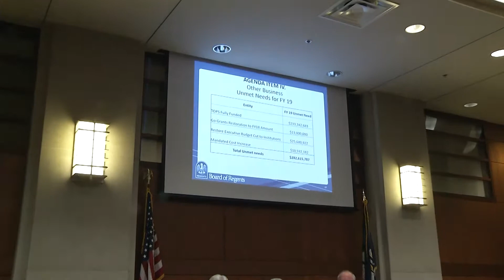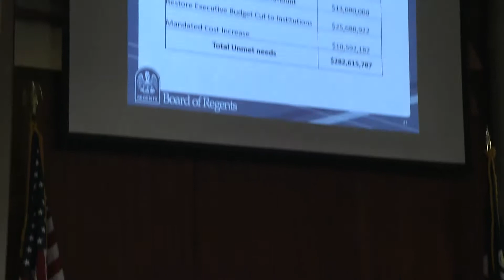Board of Regents Reviews Budget Cuts to Higher Education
Board of Regents Reviews Budget Cuts to higher education during its monthly meeting March 21, 2018